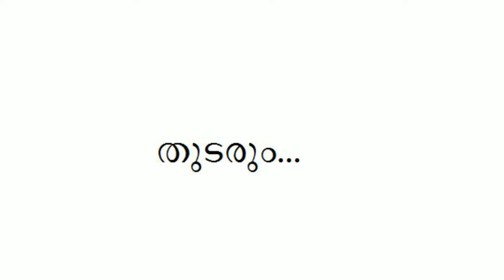ട്രെയിനില്‍ കണ്ട ബാഗും പിന്നീട് ഉണ്ടായ വന്‍ ട്വിസ്റ്റും I Retd. SP GEORGE JOSEPH I EPISODE 52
SP GEORGE JOSEPH  I  PRIME WITNESS  I  EPISODE 10 I AAD ANTONY "
-~-~~-~~~-~~-~- Digital partner : Ingenxt Technologies